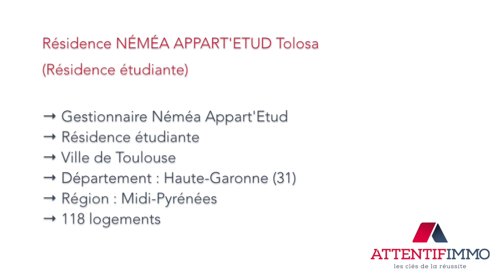Résidence Néméa Appart'Étud Tolosa Résidence étudiante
Présentation de la résidence services Néméa Appart'Étud Tolosa (Résidence étudiante).